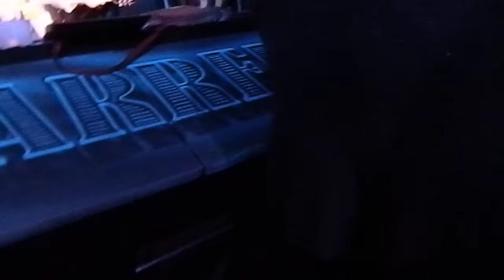Breakdown - Running Down A Dream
BREAKDOWN- A Musical Tribute to Tom Petty & The Heartbreakers performing Running Down A Dream 9/27/13 at KJ Farrells
Steve Jaworowski - Guitars, Vocals
Dan Curcio - Vocals, Guitars
Bob Becker III - Bass, Vocals
Bobby DiGiovanna, keyboards, vocals
Bruce Dickson- Drums